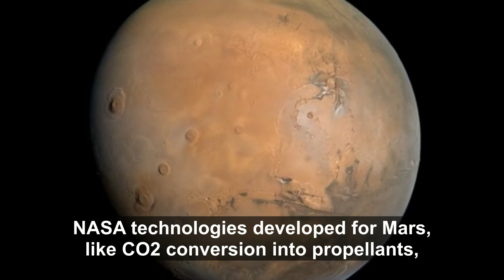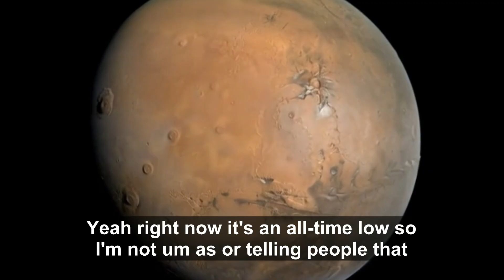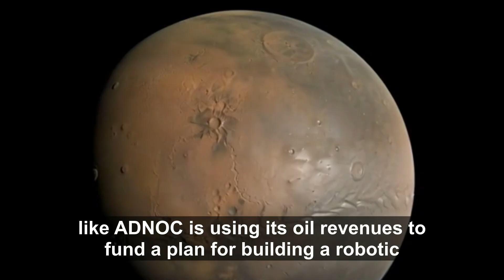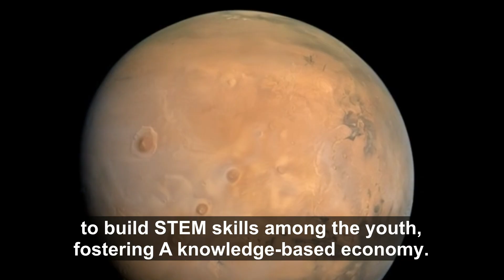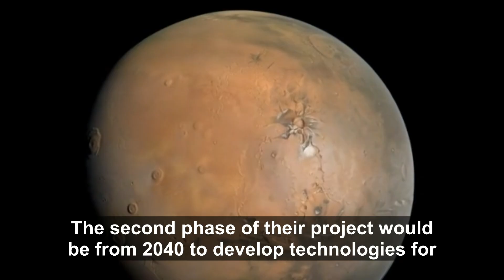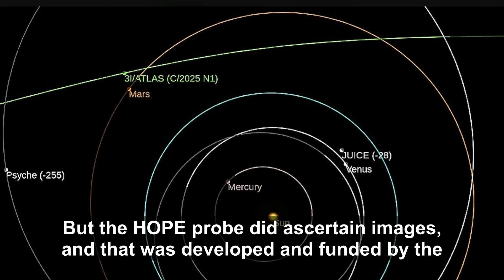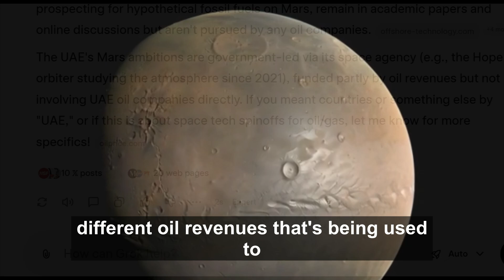How Oil Giants Are Helping NASA’s Mars Mission: UAE, BP, Chevron, and Beyond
Inquiries
Mary Greeley

Oct.20, 2025